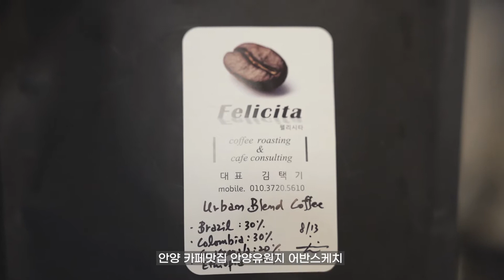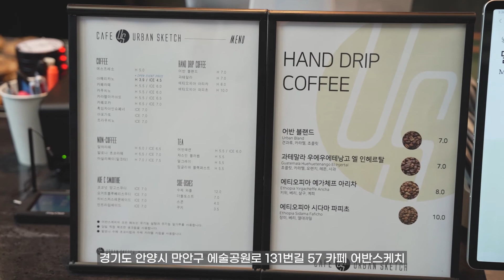안양커피맛집 안양유원지 안양사입구 카페 어반스케치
안양유원지 카페맛집 어반스케치 안양사 입구 위치
지난 8월 16일날 오픈후 한번더 다녀왔습니다.
김택기 선생님께서 카페 컨설팅을 하셨습니다.
메니저님께서 맛있는 핸드드립 한잔 주셔서 잘먹고 왔답니다.
감사합니다.
대박 기원드립니다.

어반스케치
경기 안양시 만안구 예술공원로131번길 57 1층

제품판매-
네이버스마트스토어

-sony A7 M4 (S-Cinetone)
-sony FE24-70mm F2.8 GM II
-Premiere Pro